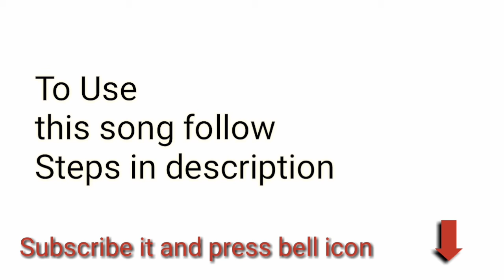Ubod Non Copyright Music #4